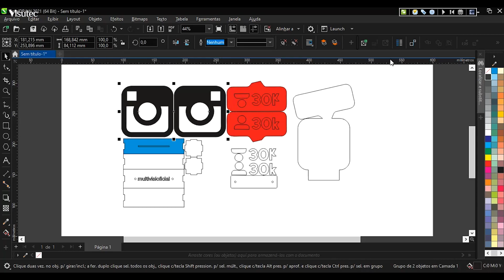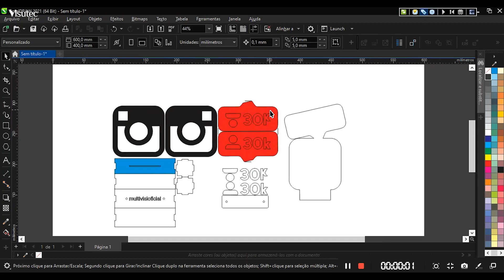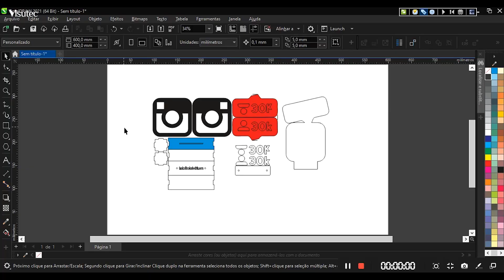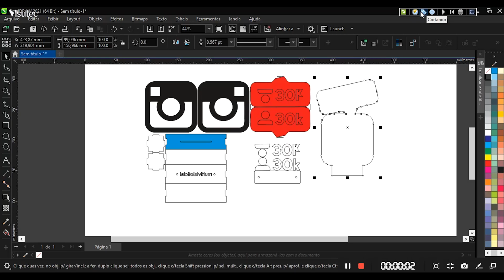Fazendo Troféu seguidores Instagram na Router Laser VS6040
_________________________________________________________________________________________________________________________________________________________________________________________________________ Neste vídeo mostramos como fazer um lindo troféu de seguidores do Instagram na Router Laser VS6040.

Conheça nossos showrooms e veja de pertinho esse equipamento em ação